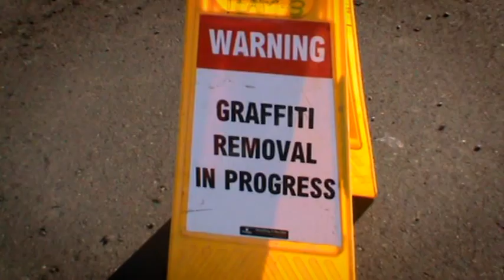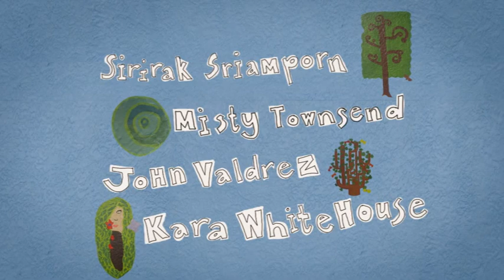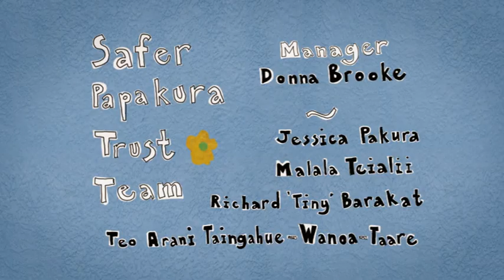Rosehill Intermediate Art Project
Talented art students at Rosehill Intermediate School in Papakura, South Auckland, collaborated with Brazilian born artist and designer Mauricio Benega to produce this public space mural. Safer Papakura Trust supplied funding and a fantastic team of workers to set up and pack down each day of the project.
Thanks to sponsors Resene who supplied the paint, Chloe Keyzer, art specialist at Rosehill Intermediate and the Ministry of Justice.